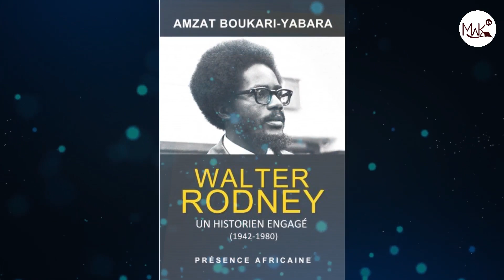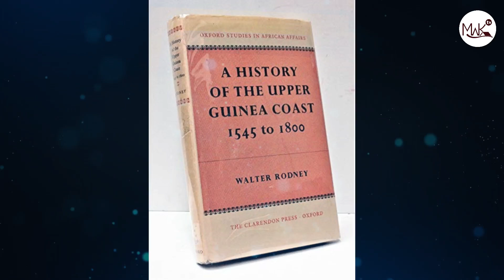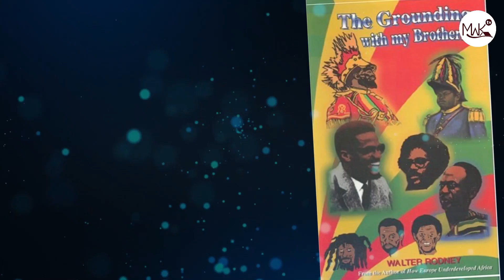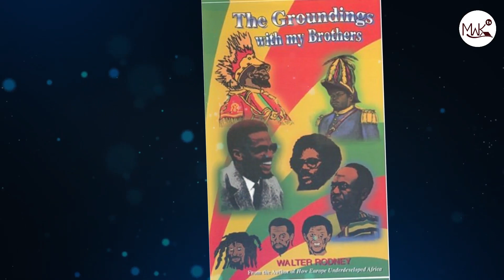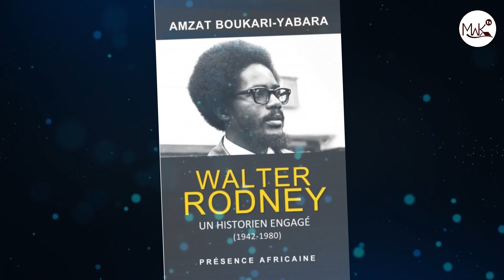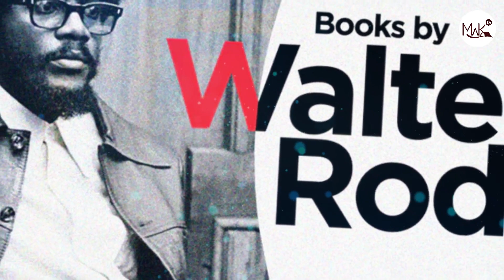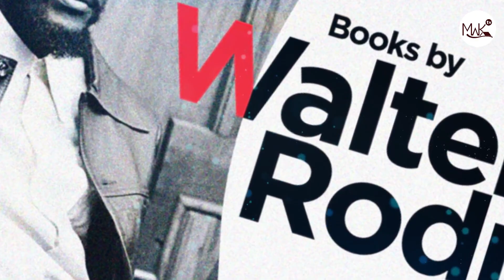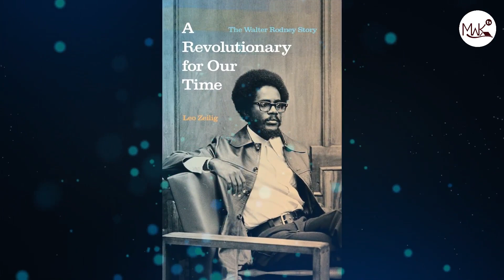Walter Rodney and how Europe underdeveloped Africa